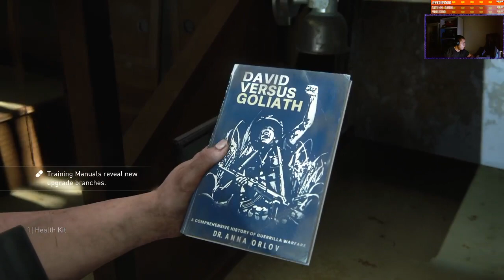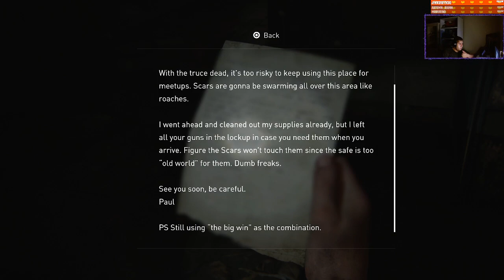👻The Last Of Us Part 2 PS5 Clerks 3 Sappy👻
Part 5 of my Last of Us Part 2 Playthrough